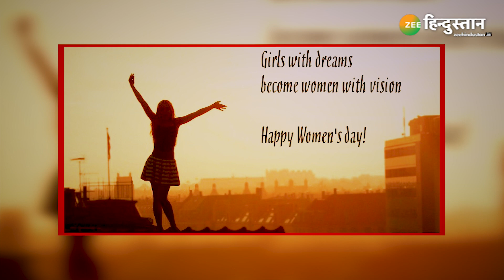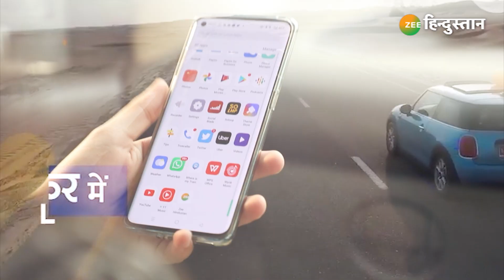International Women's Day : महिलाओं के लिए समर्पित ये दिन बहुत खास होता है | Happy Women's Day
आठ मार्च यानी अंतरराष्ट्रीय महिला दिवस (International Womens Day) मनाया जा रहा है. महिलाओं के लिए समर्पित ये दिन बहुत खास होता है. महिलाओं (Women's) के सम्मान में ही हर साल इंटरनेशनल वूमेंस डे बहुत ही धूमधाम के साथ मनाया जाता है. हर साल इस दिन की एक स्पेशल थीम होती है.

About Channel